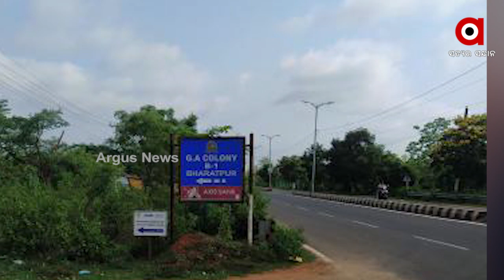ଚଉଠି ରାତିରେ ଧୋକା, ଗହଣା ନେଇ ଗାଏବ୍ ନବବଧୂ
ମୋଉଳିଲା ଫୁଲ ପଳେଇଲା ପତ୍ନୀ
ପତ୍ନୀଙ୍କ ଧୋକା ଧରାପଡିଯାଇଥିଲା। ହେଲେ ଗୋଡଧରି ଭୁଲ ମାଗିଲେ ପତ୍ନୀ। ହାତରେ ଘା, ଦେଖି କେହି ହାତ କାଟେନି। ସ୍ବାମୀ ବି କ୍ଷମା କଲେ। ହେଲେ ସ୍ତ୍ରୀ ମୁଣ୍ଡରେ ଥିଲା, ନୂଆ ଆଇଡିଆ…